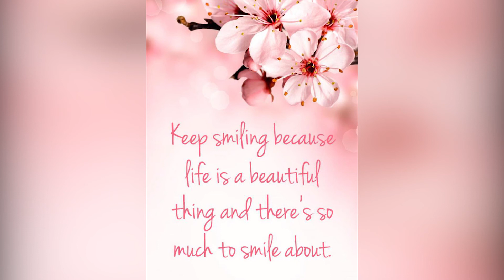Stylish Winter Collection | Latest Winter Suits Designs | Useful Winter Dresses | sparkle thread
we will show latest and beautiful casual wear winter dress design for girls. stylish winter dress design. best latest Pakistani ladies winter dress stitching ideas.frock style kurti design. Different style stylish kurti design.

This channel contain about ladies fashion and tutorials and  ideas about latest fashion | sparkle thread